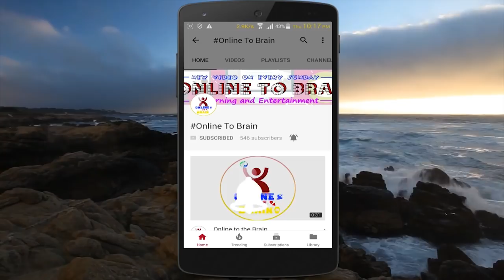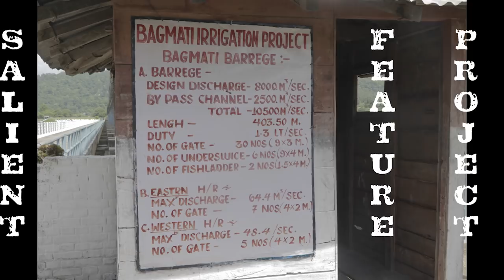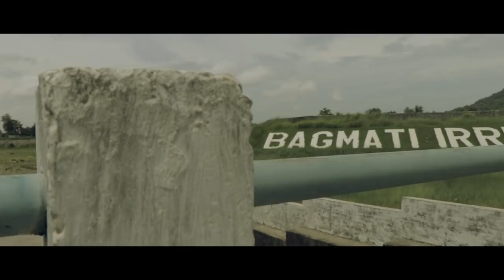Observation tour of Bagmati Irrigation Project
This video is about observation tour of Bagmati Irrigation Project and  component of the project.  Er. Sunil Pokherel sir describing the engineering perspective of the project and component. In this video i have try to make it cinematic looks so that due to long video i can't compile all the footage but yo can see all the structure on this video. In last i want to say many many thanks to our respective teacher Er. Sunil Pokherel sir and Er. Bishwo Khatri sir and also all my lovely friends.

About: Online to Brian is a YouTube Channel, where you will find all information, technological and engineering videos in Nepali language. :):)

Title: 19
Artist: x50
Genre: Electronic
Mood: Bright &amp; Motivational